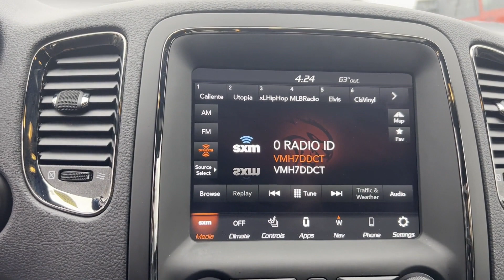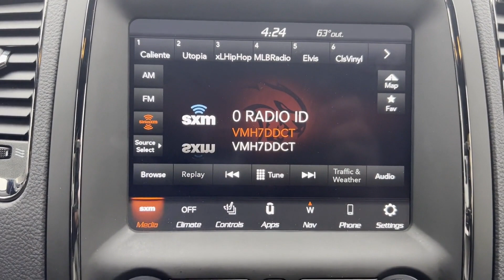Used 2020 Dodge Durango GT Plus 1C4RDJDG6LC268773 Inwood, South Shore, Five Towns, Queens, New York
2020 Dodge Durango GT Plus 1C4RDJDG6LC268773 Video

This 2020 Dodge Durango GT Plus 1C4RDJDG6LC268773 is full of phenomenal features such as: